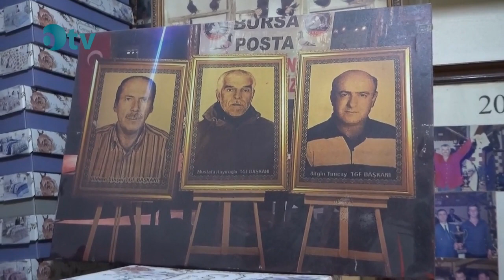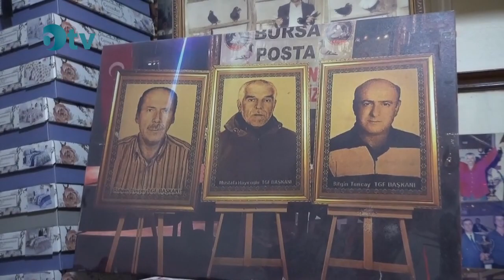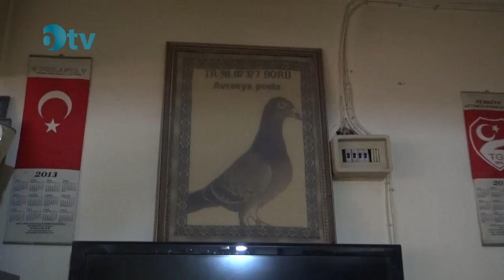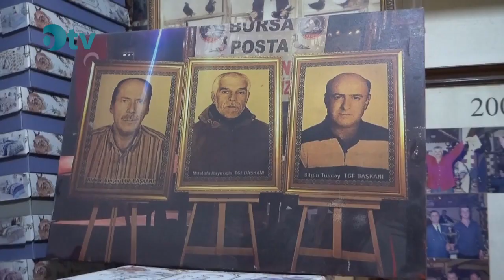Hayatını Güvercin Sevgisi ile Geçiren Mustafa Hayıroğlu, Güversin Sevgisini Anlattı